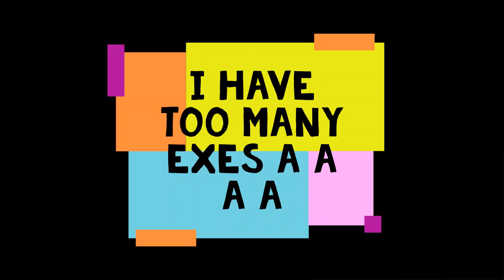drakkar meme thing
peenids.